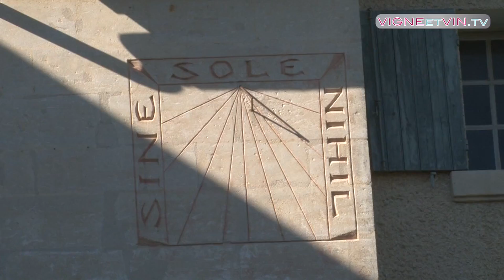Se ressourcer au gite du Domaine Mourgues du Gres Gard - Terroirs et patrimoine : oenotourisme